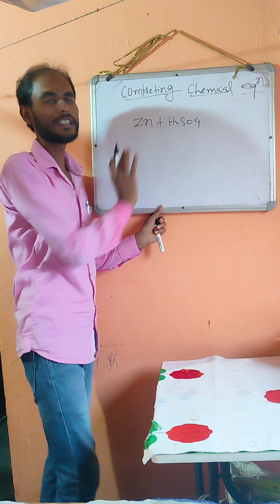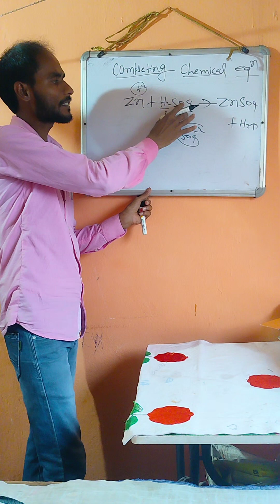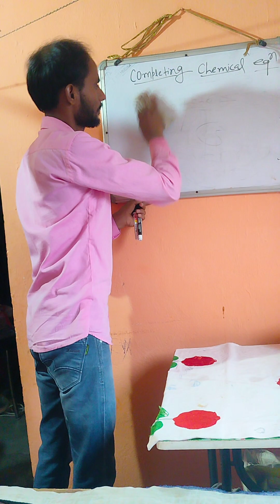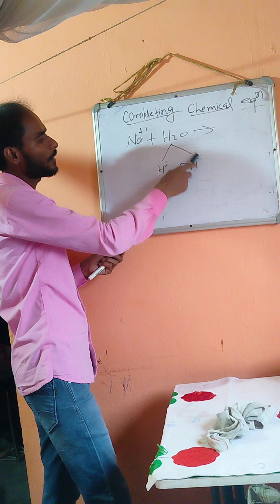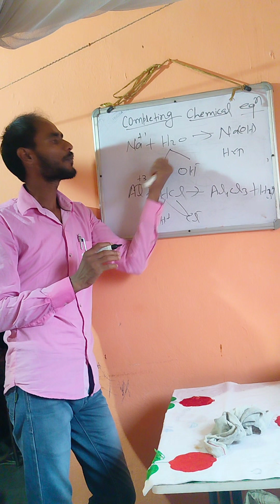completing chemical equation.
how to complete chemical equation..